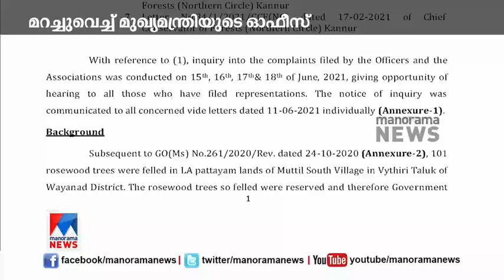എൻടി സാജനെതിരെ ഗുരുതര കണ്ടെത്തൽ; മറച്ച്​വച്ച് മുഖ്യമന്ത്രിയുടെ ഓഫിസ് | Muttil Cutting tree